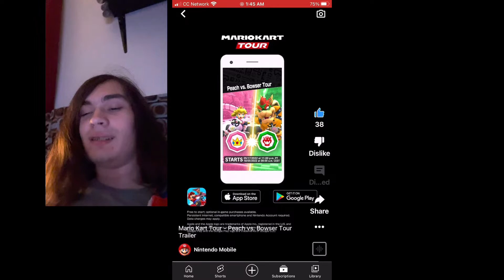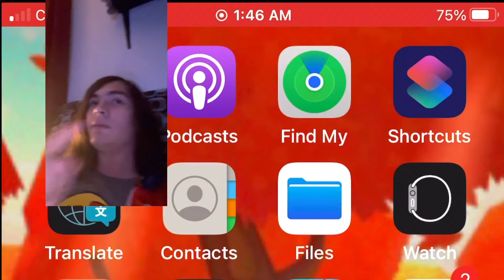PEACH VS BOWSER TOUR TRAILER REACTION + NEW COIN BOX MII RACING SUIT DRIVER?!!!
Instagram Jwberkleyjames
Twitter JWBerkley007 James